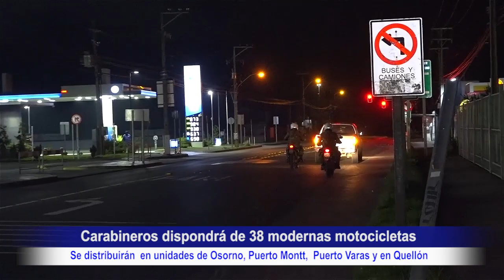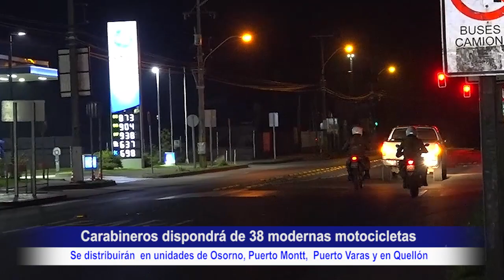CARABINEROS DISPONDRÁ DE 38 MODERNAS MOTOCICLETAS EN LA REGIÓN DE LOS LAGOS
Carabineros dispondrá de 38 modernas motocicletas en la Región de Los Lagos. Se trata de modelos BMW G310, de los cuales 6 serán destinados a la localidad de Alerce, donde los residentes frecuentemente enfrentan actos delictivos e incivilidades. Esto permitirá abordar estos problemas con mayor agilidad.

La ficha técnica de los vehículos detalla que son ciclos con motor monocilíndrico de cuatro tiempos, refrigerados por agua. Alcanzan una velocidad máxima de 143 kilómetros por hora y tienen un peso inferior a los 200 kilos, convirtiéndolos en vehículos ágiles y aptos para terrenos agrestes, dado su configuración de todo terreno.

Quien destaca que el Gore ha estado a la altura para apoyar a la comunidad es el Consejero Regional Manuel Rivera, quien recalcó que la comunidad debe “saber lo que hace el Gobierno Regional, la inversión millonaria que se hace.

El costo total del proyecto alcanzó los $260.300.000, lo que permitirá distribuir los vehículos en tres unidades de Osorno, cinco de Puerto Montt, la de Puerto Varas y aquella emplazada en Quellón.